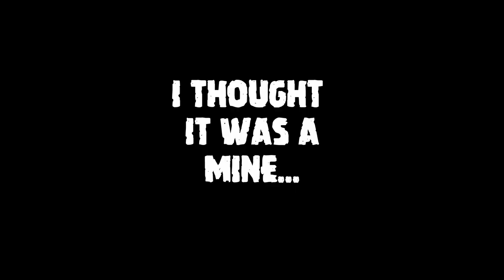A DESPERATE man searches for antibiotics in 7 Days to Die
After barely surviving the horde night, I set about trying to find a cure for my infection. Honey seems to keep it at bay but if I’m going to recover I’m going to need some antibiotics. I’m hoping the hospital will have some, but perhaps raiding it at night wasn’t the best idea…

Credits:
Title track: Lone Wolf by Dan Lebowitz
Other tracks: Back To The Woods by Jason Shaw Twilight Train and Parkside by Dan Lebowitz, The Colonel by Zachariah Hickman, In Overdrive by Caffeine Creek Band, Cherry Metal by Arthur Vyncke, Gamela by E's Jammy Jams, and Tim Tom Tammy by Michael Ramir C